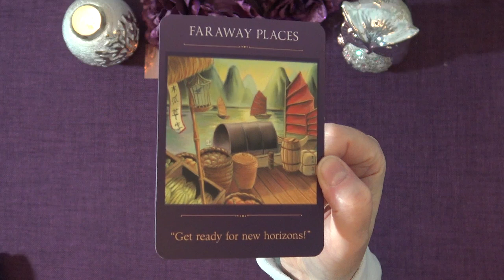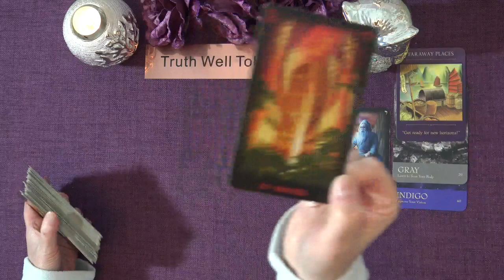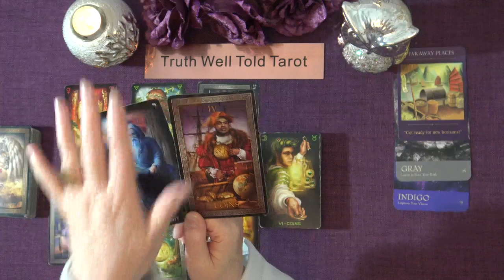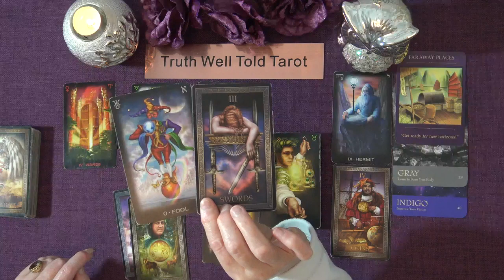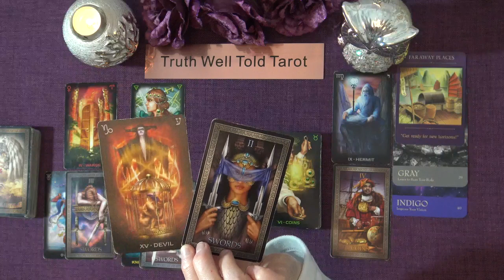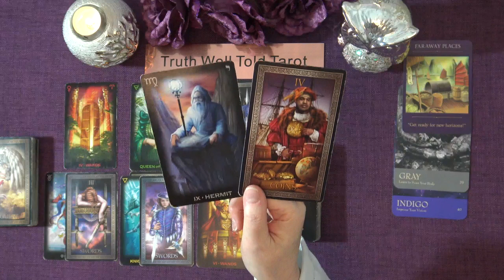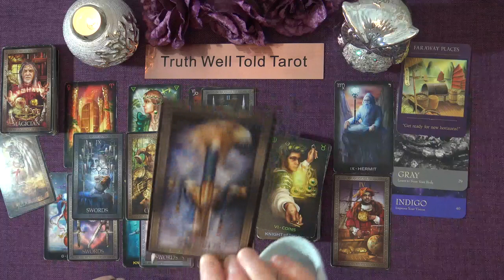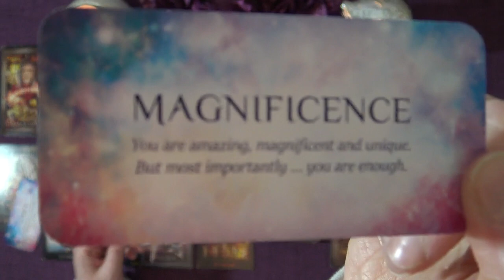CAPRICORN WEEKLY TAROT READING "LIGHT CAPRICORN" January 31st-February 6th 2022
Andrea xx